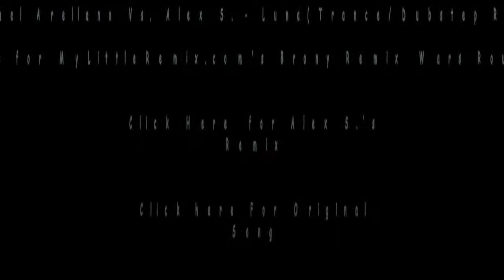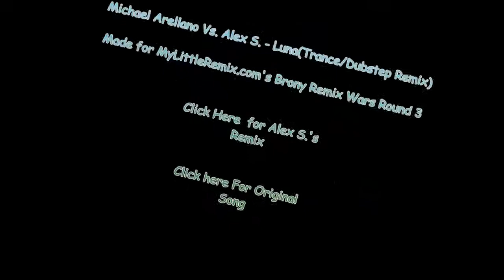Michael A. vs. Alex S. - Luna(Trance/Dubstep Remix)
Michael A. vs. Alex S. - Luna(Trance/Dubstep Remix)Made for Brony Remix Wars Round 3.
Made in about 10 hours.

Like me on FB! Support a fellow brony!

Add me on my new Steam account:
MichaelArellano